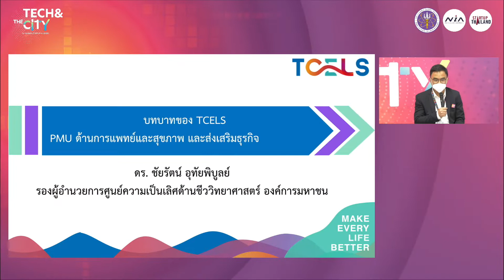EEC : Event video Tech & The City EP#2 : Healthcare&Medical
🏖 For those who missed the Tech & The City by Global Startup Hub EEC EP.2, here's a summary of ambient in topic ‘Healthcare & Medical’ on 30 May 2022, organized by NIA, Startup Thailand with 200 startups, private entrepreneurs and government agencies participated via onsite and online.
✨Don’t miss out on the great events of Tech & The City by Global Startup Hub EEC EP.3 with the topic ‘Smart Factory’ on 9 July.
Follow the Facebook page Global Startup Hub Thailand, there are many activities to collaborate startup networks with the government and private sectors, the education sector, and interested persons.